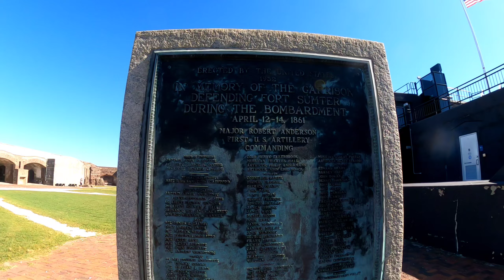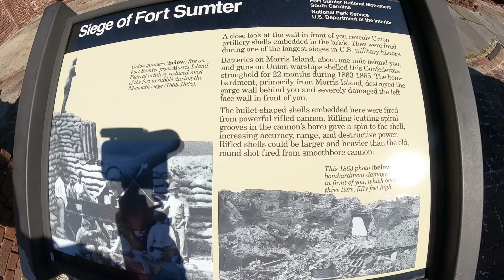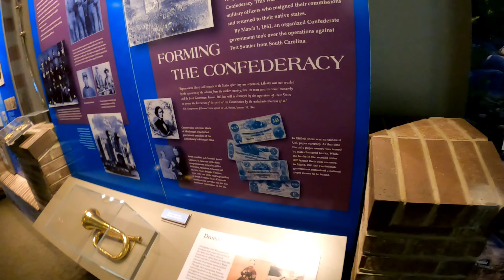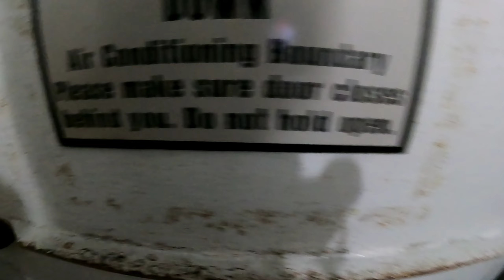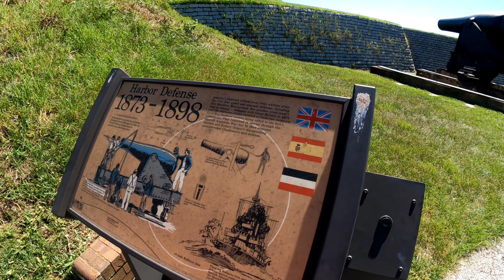Fort Sumter and Fort Moultrie National Historic Park - The Gray Life Quick Clips 09.23.2022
Come along for a Quick Clip of Fort Sumter and Fort Moultrie National Historic Parks.  Fort Sumter is where the first shot of the US Civil War happen.   We begin our tours of the Forts of Charleston at Fort Sumter.  After visiting the place where the Civil War began we head to Fort Moultrie for our final stop.  These National Historic Park are a must visit when in Charleston.  Fort Moultrie was established in 1776 during the American Revolutionary War.